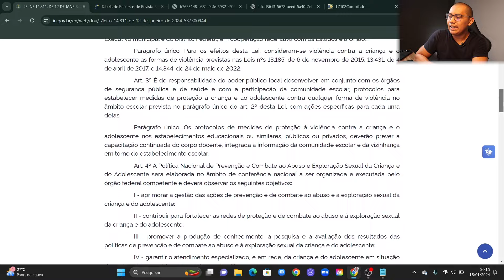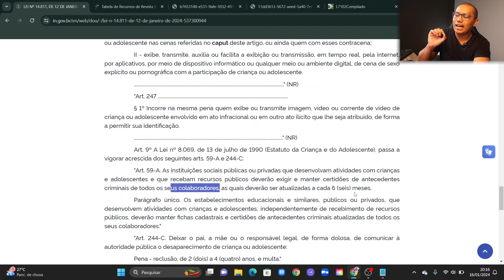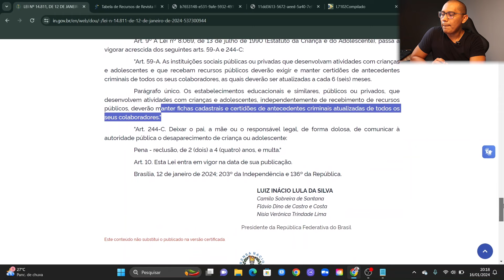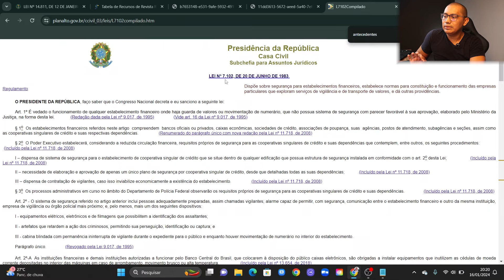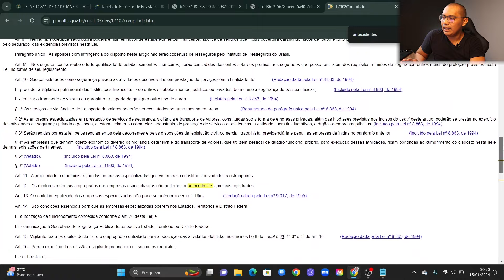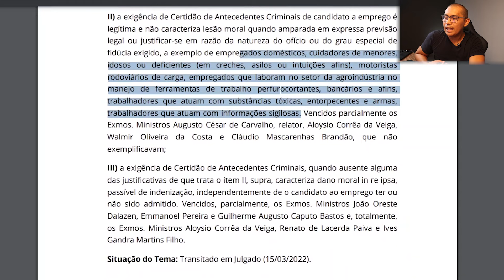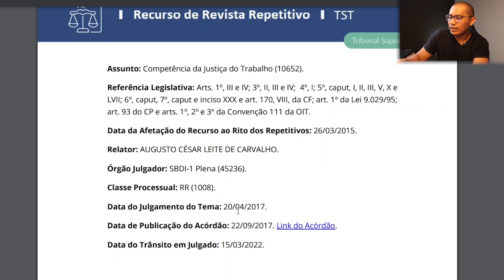Certidões de antecedentes criminais- Instituições Sociais e Estabelecimento educacionais -Lei 14811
Foi publicada a lei 14.811/2024 que no seu art. 9 altera o estatuto da criança e adolescentes, a partir de agora, instituições sociais e Os estabelecimentos educacionais  que desenvolvem atividades com crianças e adolescentes deverá exigir dos seus empresas a certidões de antecedentes criminais , vamos falar com mais detalhes nesse vídeo.

🟣LEI Nº 14.811, DE 12 DE JANEIRO DE 2024
Art. 9º A Lei nº 8.069, de 13 de julho de 1990 (Estatuto da Criança e do Adolescente), passa a vigorar acrescida dos seguintes arts. 59-A e 244-C:

"Art. 59-A. As instituições sociais públicas ou privadas que desenvolvam atividades com crianças e adolescentes e que recebam recursos públicos deverão exigir e manter certidões de antecedentes criminais de todos os seus colaboradores, as quais deverão ser atualizadas a cada 6 (seis) meses.

Parágrafo único. Os estabelecimentos educacionais e similares, públicos ou privados, que desenvolvem atividades com crianças e adolescentes, independentemente de recebimento de recursos públicos, deverão manter fichas cadastrais e certidões de antecedentes criminais atualizadas de todos os seus colaboradores."

Outras Legislações

LEI Nº 7.102, DE 20 DE JUNHO DE 1983.Dispõe sobre segurança para estabelecimentos financeiros, estabelece normas para constituição e funcionamento das empresas particulares que exploram serviços de vigilância e de transporte de valores, e dá outras providências.

TEMA 1  Dano Moral. Exigência de Certidão Negativa de Antecedentes Criminais.